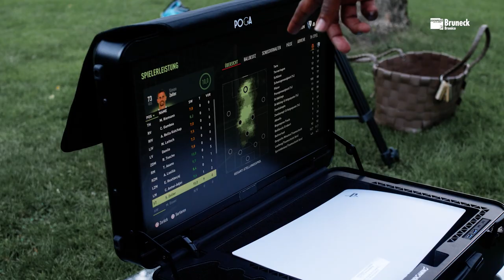🎮⚽ Jordi vs. Silvère | FIFA-Duell in der Pause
Freie Zeit im Trainingslager in Bruneck genutzt: Silvère Ganvoula und Jordi Osei-Tutu schnappen sich die Drücke und spielen eine Runde FIFA. Stilecht im Hotelgarten.